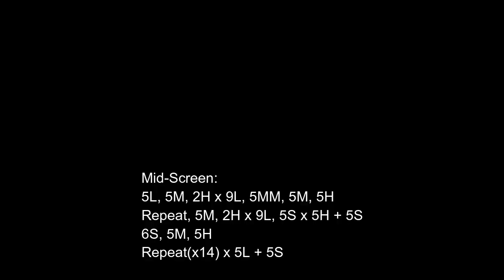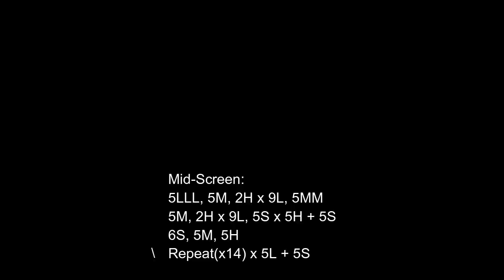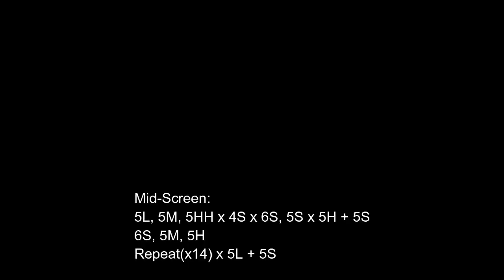[Power Rangers: Battle For The Grid] peck's Combo Guide of Green Ranger [Xbox One] *OLD*